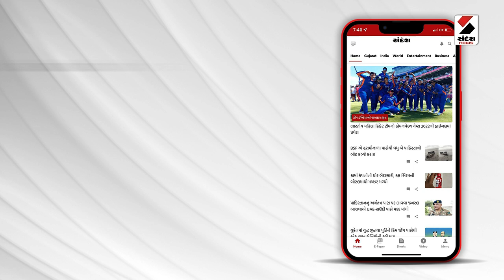Somnath | સોમનાથના કોંગી MLA વેરાવળ સિટી પોલીસ સ્ટેશન પહોંચ્યા | Gujarat | Veraval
01 સોમનાથના કોંગી MLA વેરાવળ સિટી પોલીસ સ્ટેશન પહોંચ્યા
જિ.કલેક્ટર સહિતના અધિકારી સામે ફરિયાદ માટે પહોંચ્યા
વિમલ ચુડાસમાએ સિટી PI ગોસ્વામીને આપી ફરિયાદ
MLAની ગ્રાન્ટમાંથી બનાવ્યું હતું બસ સ્ટોપ
બસ સ્ટોપ પરથી તેમનો ફોટો હટાવાયો હતો
વિમલ ચુડાસમાએ પોતાની માનહાનિ થયાનો આક્ષેપ
અગાઉ અધિકારીઓને નોટિસ ફટકારી હતી
નોટિસ બાદ કાર્યવાહી ન થતાં પોલીસમાં ફરિયાદ કરી
પોલીસ હાલ MLAની અરજી આધારે તપાસ કરશે